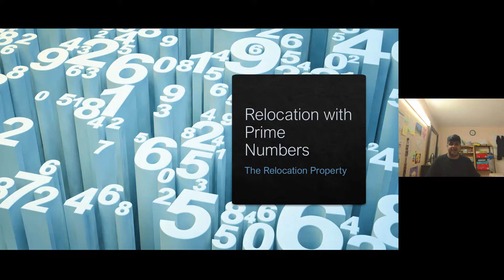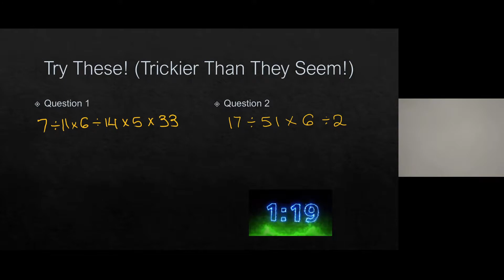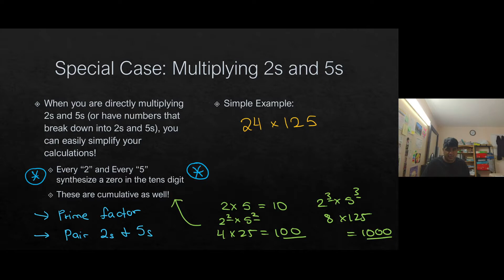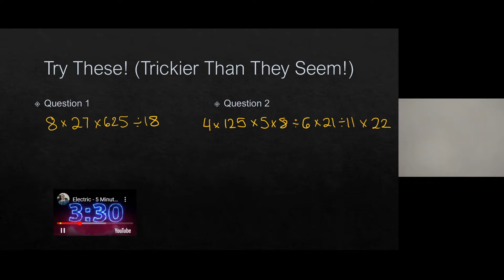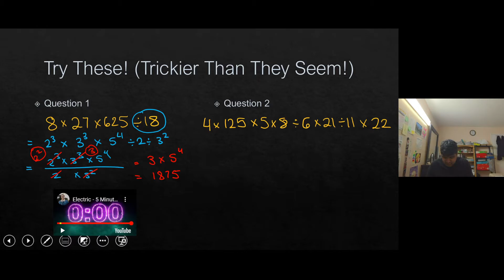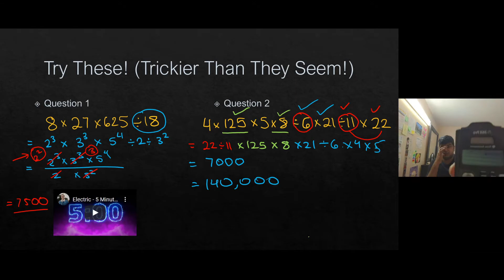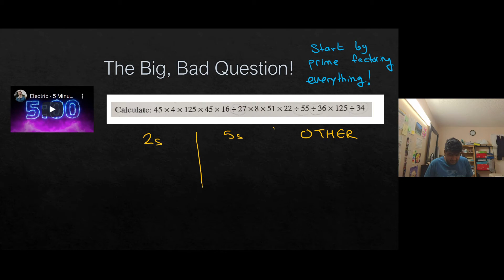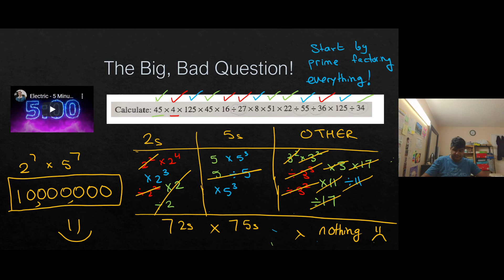Relocation Tips Using Prime Numbers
In this video, we take a tour through some less-covered applications of the Relocation Property, in particular to do with Prime Numbers and Prime Factorization.